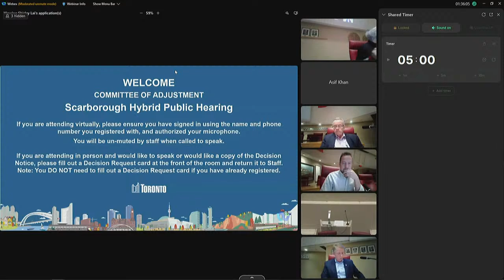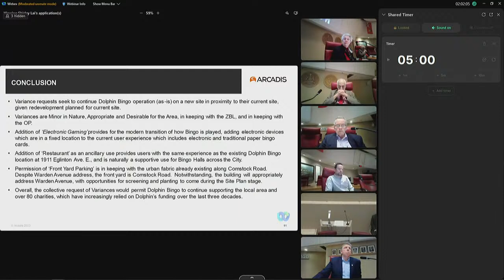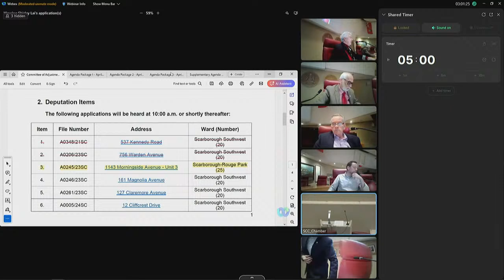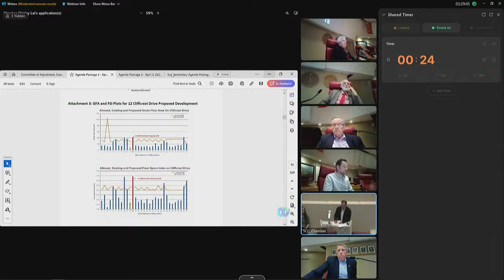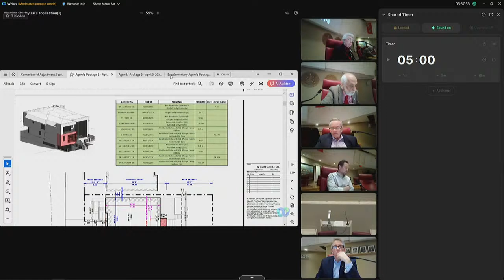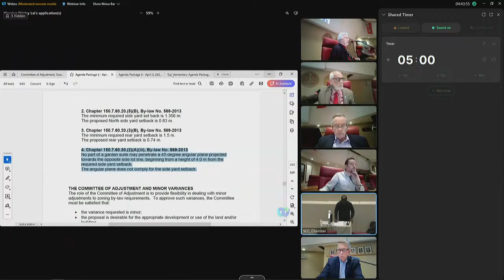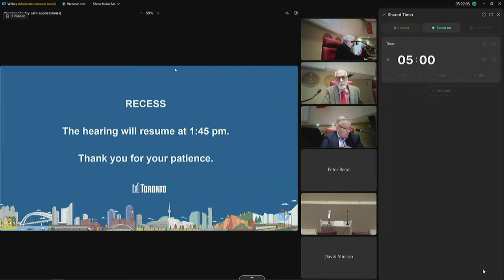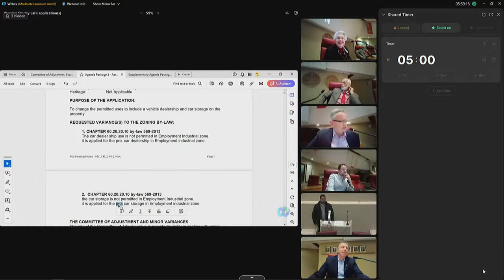Committee of Adjustment, Public Hearing, Scarborough, April 3, 2024 (AM)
(AM Session) - Committee of Adjustment, Public Hearing, Scarborough